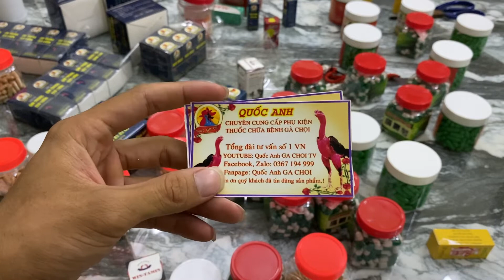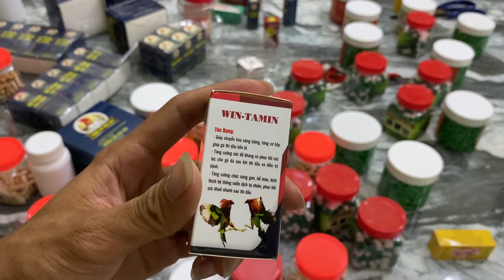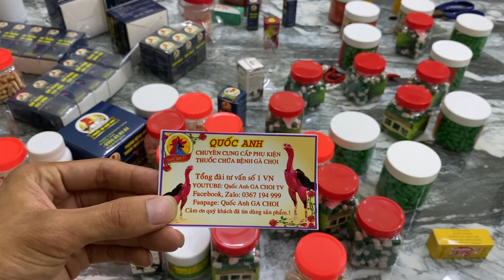Khi th i đ ấu sâu khuya về anh em cần chữa gà của mình thế nào? | chữa bệnh cho gà lh 0367 194 999